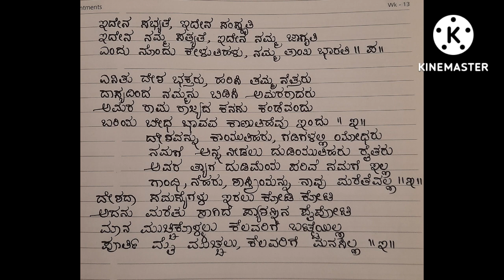ಇದೇನಾ ಸಭ್ಯತೆ ಇದೇನಾ ಸಂಸ್ಕೃತಿ | ಚಲನ ಚಿತ್ರ: ಮಣ್ಣಿನ ಮಗ